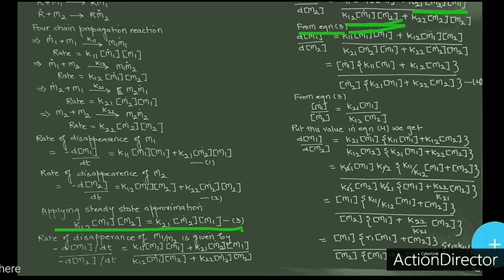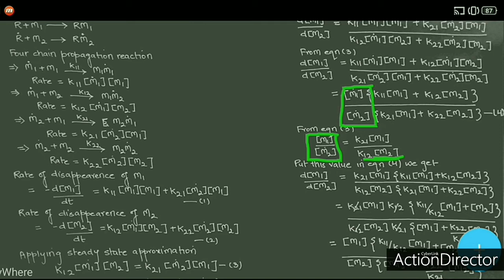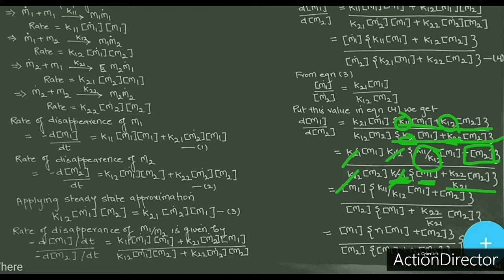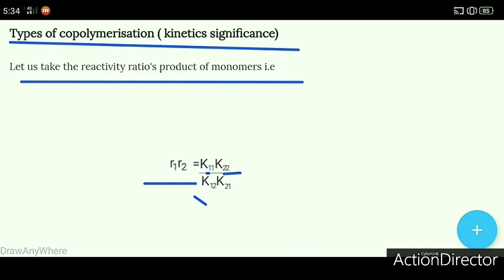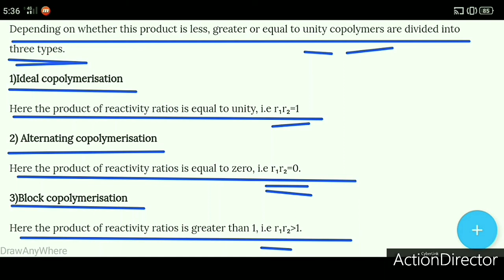Kinetics of copolymerisation and its significance.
This video contains explanation of kinetics of copolymerisation and its significance.
1)Ideal copolymerisation
Here the product of reactivity ratios is equal to unity.
2)Alternating copolymerisation
Here the product of reactivity ratios is equal to zero.
3)Block copolymerisation
Here the product of reactivity ratios is greater than 1.